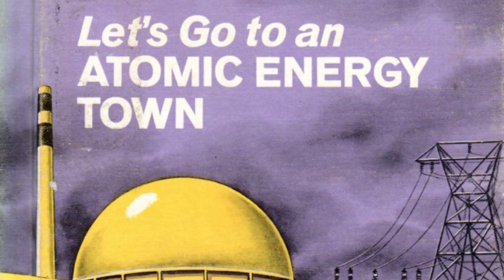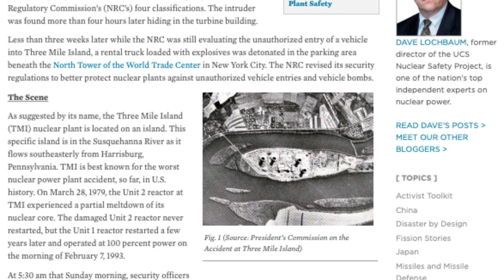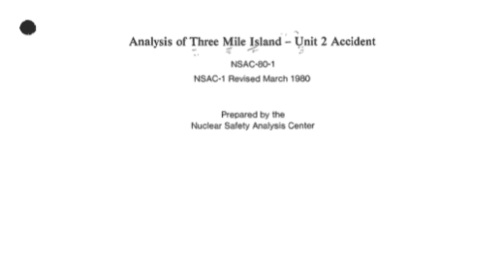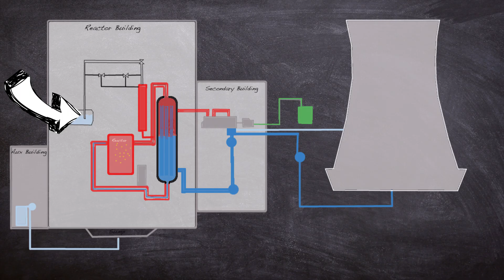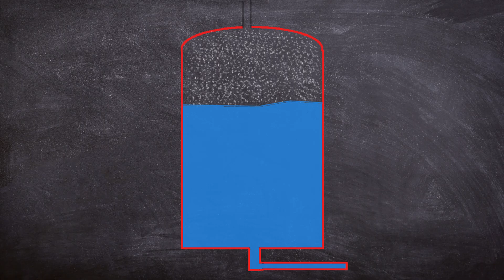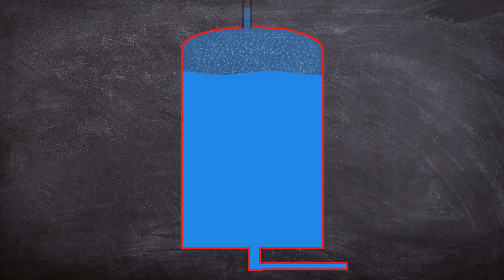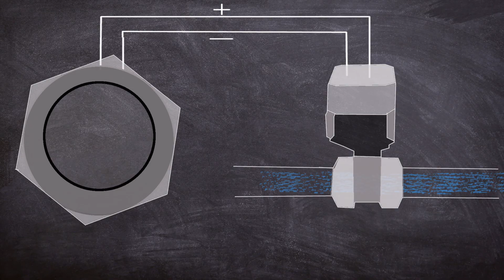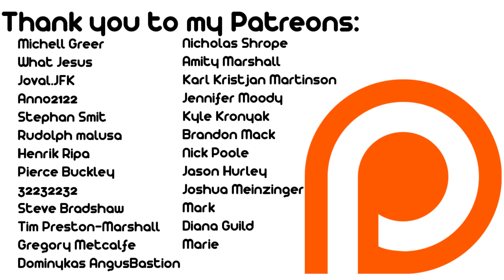A Brief History of: The Three Mile Island Accident (Short Documentary) (Part 1)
It is 28th March 1979, James Callaghan loses a vote of no confidence by one mp in Westminster laying the path for a thatcher government, and in Londonderry township Pennsylvania a reactor cooling malfunction would cause the USA's most significant commercial reactor incident.

Equipment used in this video:
Rode NT1a:

Focusrite Scarlet:

5. Three Mile Island Telephone Survey September 1979.